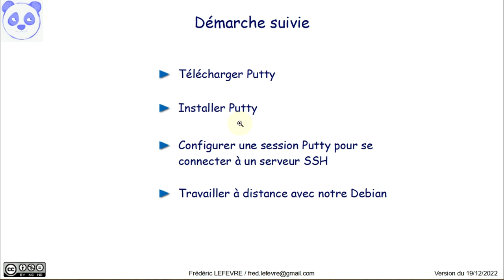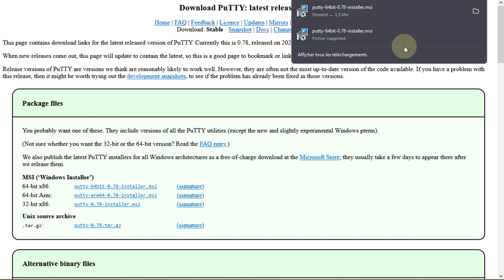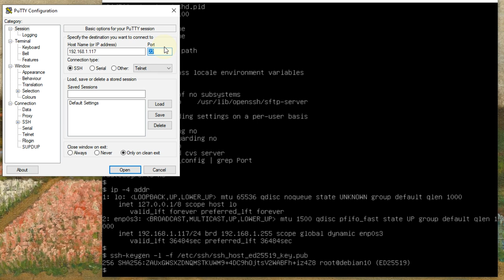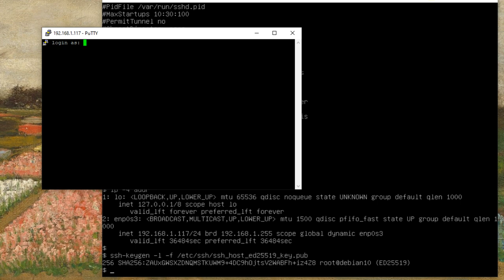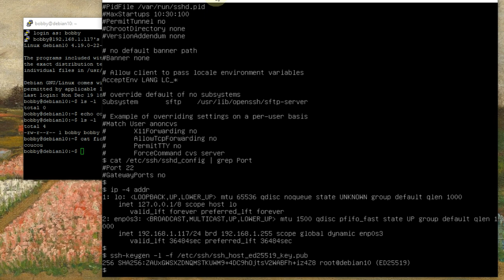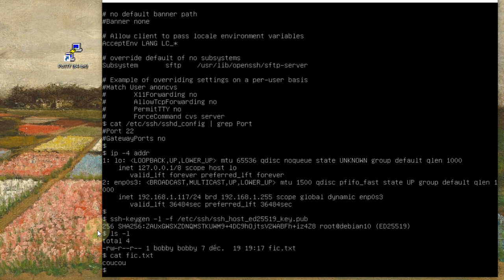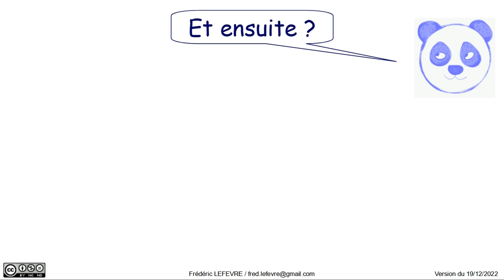Linux - Travailler à distance avec « Putty » depuis Windows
👉 Comment utiliser « Putty » pour se connecter à un serveur SSH fonctionnant dans une Debian ?

📋 00:00 Notre objectif = travailler à distance avec « Putty »
00:25 Démarche suivie
00:44 Télécharger « Putty »
01:14 Installation de « Putty »
01:40 Démarrage de « Putty »
01:50 Configuration de notre première connexion SSH
02:40 Vérification de l'empreinte de la clé publique du serveur SSH
03:40 Connexion effective au serveur Debian
04:10 Utilisation de quelques commandes via « Putty » : création d'un fichier …
05:01 Déconnexion et fermeture de « Putty »
05:15 En résumé
05:52 Et ensuite ?